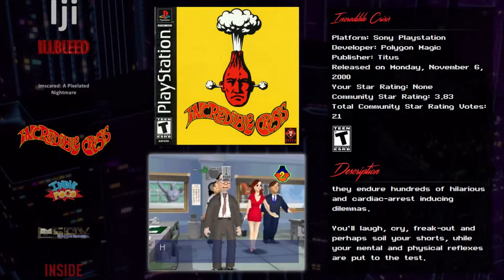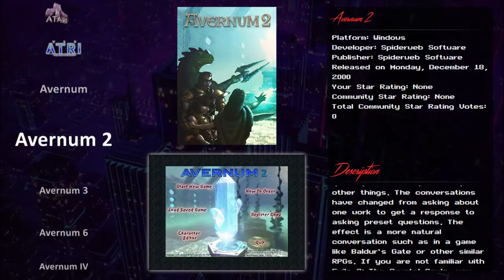Channel Update (1/11/2021): Some Announcements and the Future of the Channel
I've returned from my holiday vacation, and I've got a few things I want to talk about. I apologize in advance for my usual rambling. Despite some anxieties I feel I'll have for the future of my YouTube channel going forward, I'm ready to get back to work. Fingers crossed that 2021 will be a good year for all of us! I recommend checking out the "LINKS" section in the video description for important information!

If you want an abridged version of this announcement, look for the pinned comment made by me in the comments section!

LINKS:

(Discord) - Want to stay up-to-date on ALL the latest announcements on Neosekken's YouTube and BitChute channels while also having an additional, convenient messaging service to get in touch with him, put in requests for games you want to see him cover in future Let's Plays, as well as find other cool people to discuss his Let's Plays with? Then consider using Neosekken's Discord Server to do all these things as well as have access to other cool features! If you like what you see here, you can ask to become a member of the server!

Links that show the programs I recommend downloading to decrypt encrypted files:

(This is for Encrypto, the file encryption program I mentioned in this video.)

(This is another program I typically use, called "7-zip". I've recently learned that 7-zip files use their own special form of encryption, and since this is a program that can be used across more computer OSes than Encypto and is open-source I would actually recommend downloading this program over Encrypto. Now that I know 7-zip uses encryption, I will be using this program to encrypt my video files before uploading them to the Cloud.)

Links that go into detail about how YouTube is tightening their grip on what kind of information on a certain event users on YouTube can cover:

A link to a video by "SomeOrdinaryGamers" going into detail over the copyright law I mentioned in the video: